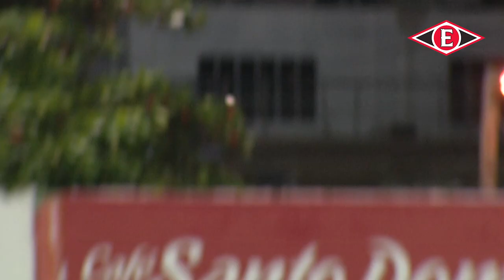HR José Ramírez (LE) vs Estrellas Orientales | 22 NOV 2023 | Serie Regular Lidom